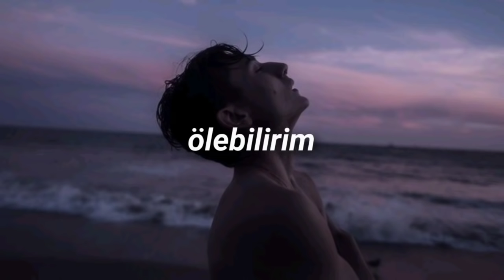bedo ft patron - ölebilirim // slowed + reverb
“sen benim için doğdun
hemen mi benden soğudun?
güldürme beni n'olursun”